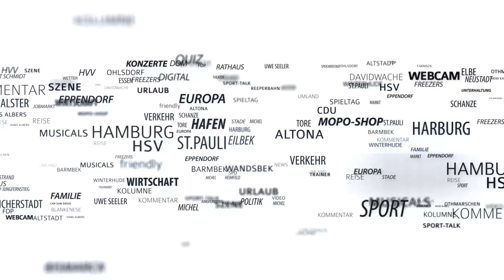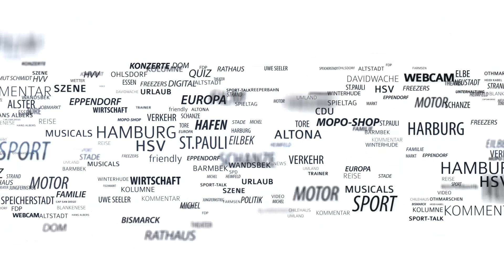Mord-Prozess gegen Killer-Vater: Vor Gericht wurde Sohail A. ganz weinerlich